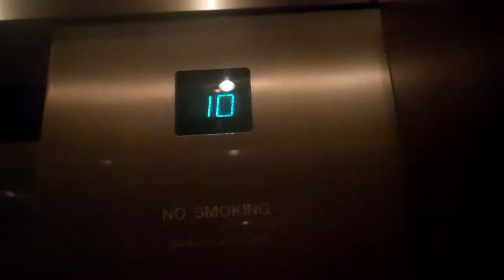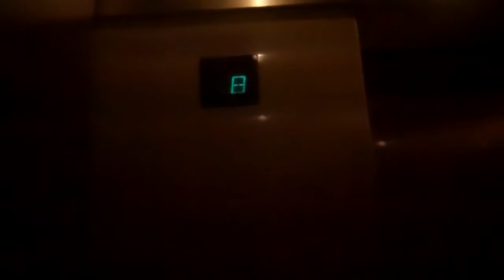Otis Elevator @ Raddisson in Minneapolis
Floors: 16 (1,3,4,5,6,7,8,9,10,11,12,13,14,15,16,17)
Capacity: 4000LBS or 1814KGS
Year Built: 1987
Doors: Double Speed Doors